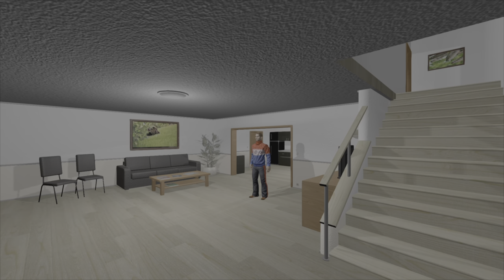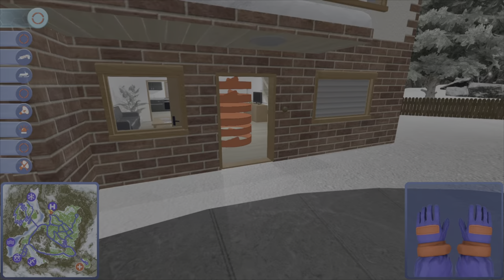Mountain Rescue Simulator PS4 [EP 3]